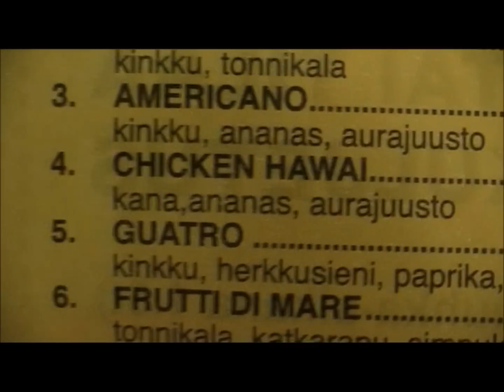Ei oo tarpeeksi herkuteltu